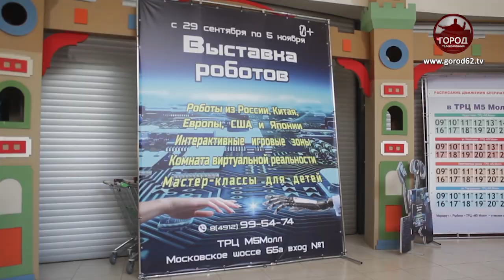Будущее уже здесь